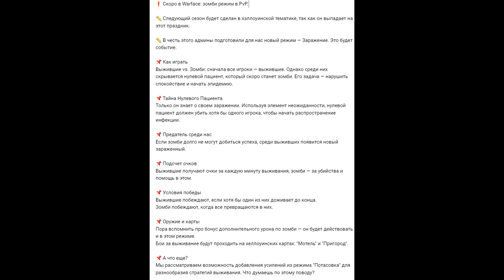ВАРФЕЙС зомби режим в PvP Warface wf вф варфейс warface 146